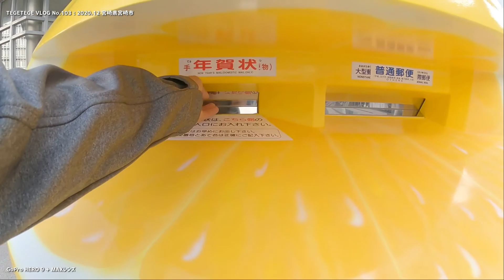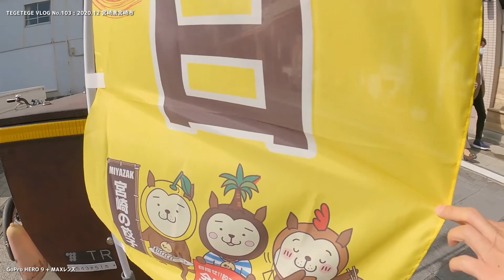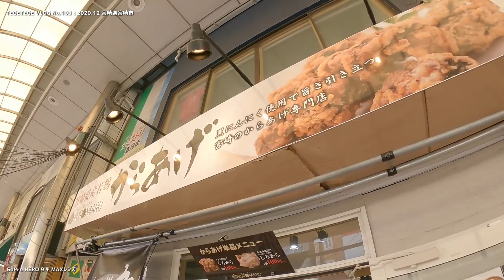日向夏ポスト！郵便物の投函はココで決まりだね【GoProのある生活】VLOG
郵便物の投函はココで決まりだね！宮崎駅高千穂口にできた「日向夏ポスト」。宮崎県の新たな目印！

TEGETEGE VLOG No.103（てげてげ散歩）

★使用カメラ
・【GoPro公式限定】GoPro HERO9 Black + 公式ストア限定非売品 メガホルダー(白) + ステッカー 【国内正規品】：
★Vemico GoPro Hero 9 バッテリー 充電器セット 2*1800mAh：

「 みやざき犬 」は宮崎県のシンボルキャラクターです。
また、この動画は大人向けとして作成しています。